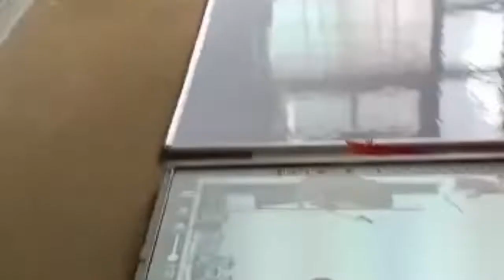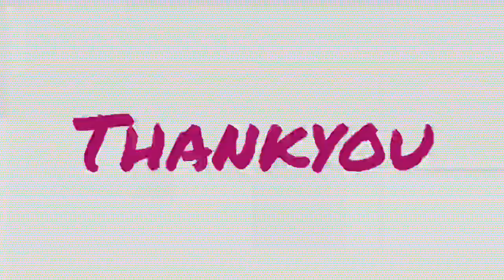NIPUN Bharat programme under FLN at KV Kargil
KV Kargil fosters Foundational Literacy and Numeracy (FLN) in the students through various activities. NIPUN Bharat programme has been initiated from the very first day of its implementation at our school.